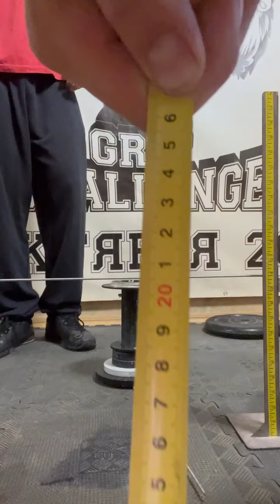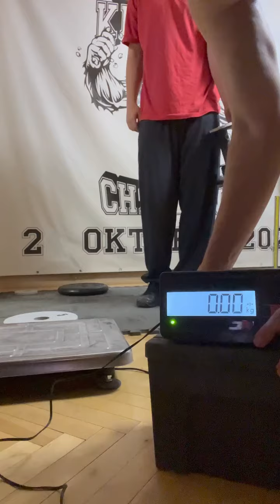Anton Andreev (RUS) "EVIL HUB LIFT" 7 KG (LH)